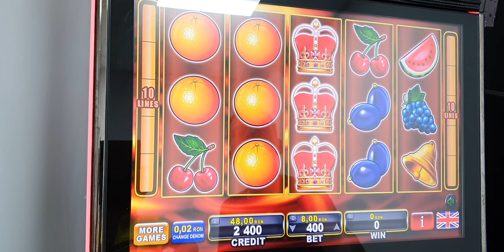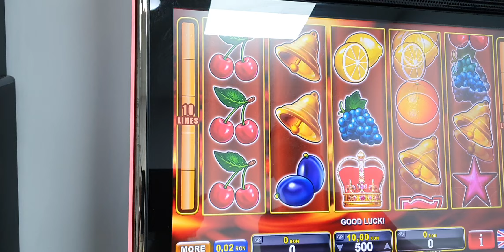SHINING CROWN FRUITS MIZE 8,00 BET 10 SLOT MACHINE PĂCĂNELE